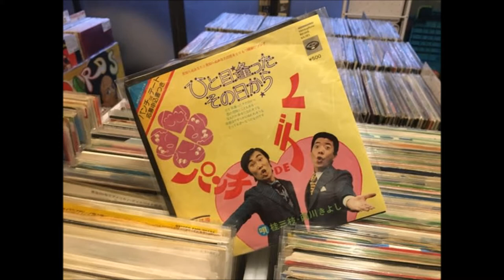パンチ体操 桂 三枝＆西川きよし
伊藤アキラ＆小林亜星＆ボブ佐久間